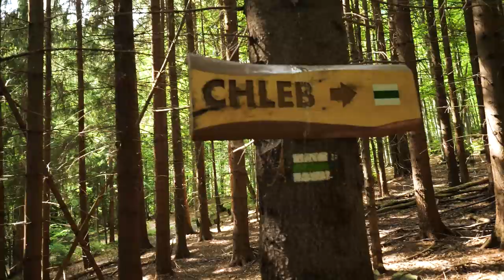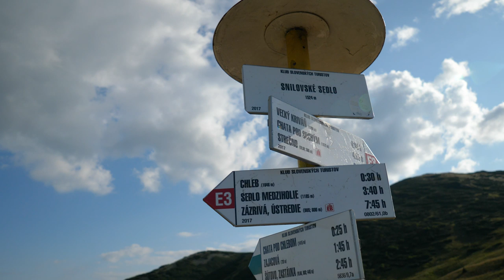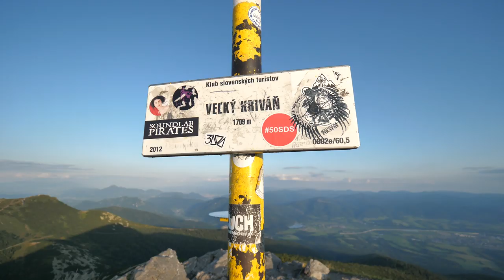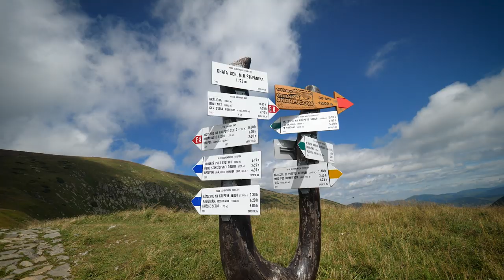Słowackie góry ładniejsze niż Bieszczady. Przeszliśmy 60 km przez trzy pasma górskie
Chcesz wspomóc kanał? Kup moje książki lub kurs filmowo-montażowy

Niespodzianka! Szybki wypad weekendowy na Słowację zaowocował vlogiem, którego nie planowałem. Mieliśmy po prostu pochodzić po słowackich górach, zobaczyć kilka nowych szlaków górskich i niewiele nagrywać. A jak przyszło co do czego, to przywieźliśmy 5 godzin materiałów ze Słowacji.

Zapraszamy w Słowackie Góry, a dokładniej mówiąc do pasm: Mała Fatra, Wielka Fatra i Tatry Niżne. Dlaczego nie Tatry Wysokie? Specjalnie wybraliśmy takie miejsca, żeby uniknąć tłumów w górach, a tym samym zaproponować Wam ciekawą alternatywę dla najpopularniejszych Tatr i Beskidów. Bo czasem nie trzeba dużo dalej jechać, żeby mieć i ładne góry i puste szlaki. Nawet w weekendy :)
Słowacja jest mega!

Muzyka:
Soundcloud.org - Nevaeh.
Michal Dočolomanský – Zbohom bud
mystxrivl - ghost
kopala studienku - ludowy słowacki utwór
Wilderness Of The Soul (Prod. by Anti) by nti

Rozdziały:
0:00 Góry na Słowacji
0:23 Nocleg na dziko na Słowacji
1:27 Mała Fatra (Wielki Krywań)
6:45 Wielka Fatra (Ploska, Ostredok, Krizna)
10:09 Niżne Tatry (Dziumbier)